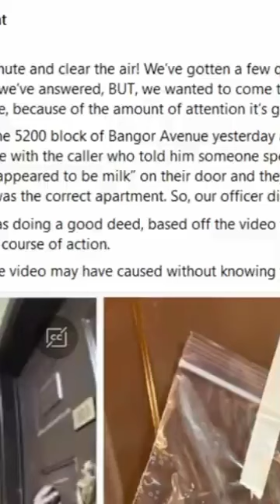Officer tapes milk to door 🤨 ( this is my kingdom come)